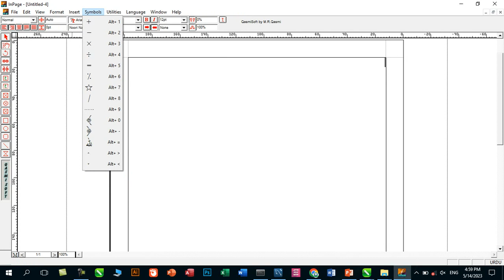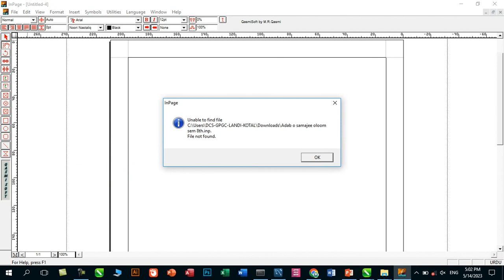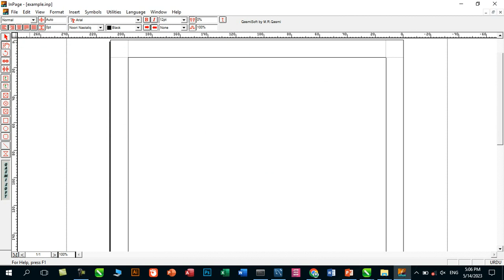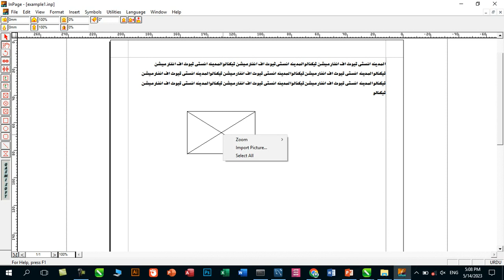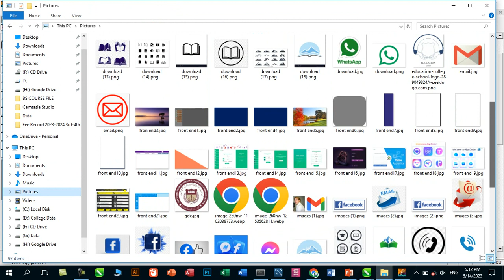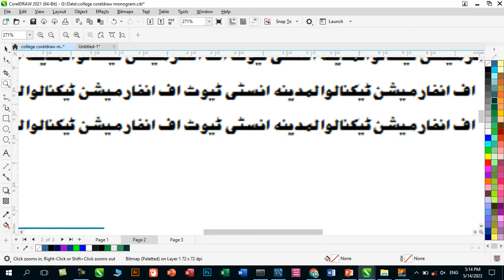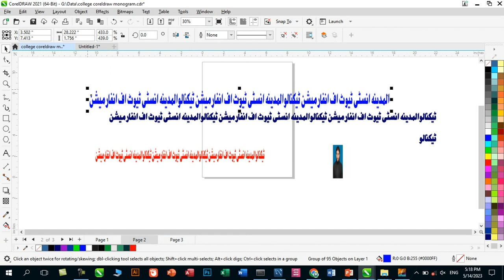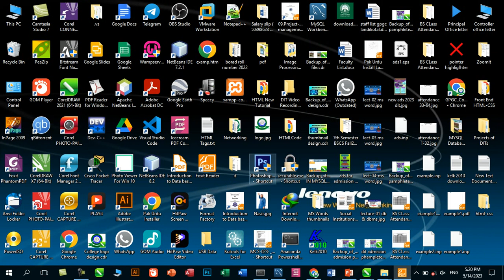Lecture-06| File Menu Complete in Inpage Tools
File menu all option in inpages
how to create new Inpage file
how to save Inpage file
how to save as inpage file as a new file
how to imports object to Inpage file
how to export Inpage file to gif file and EPs file
how to print Inpage file and how to exit I page tools all open pages using exits